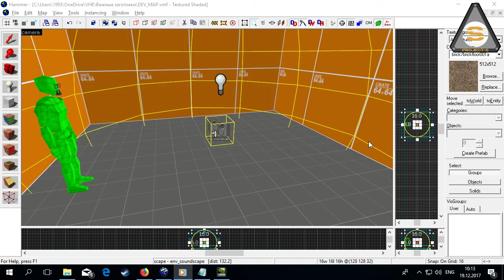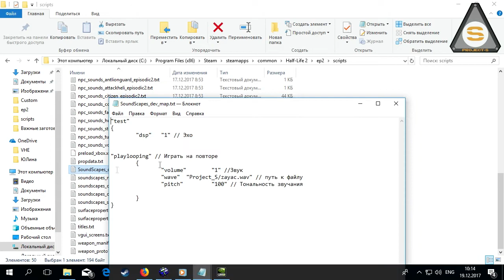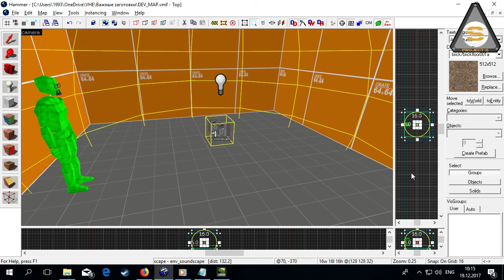Source SDK - SoundScapes (Создание простейшего скейпа - вторая часть)